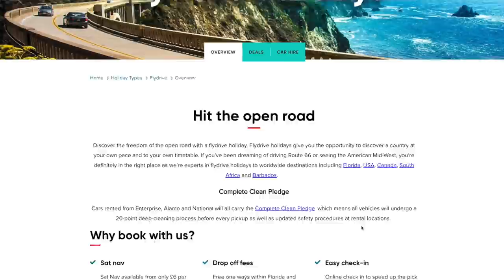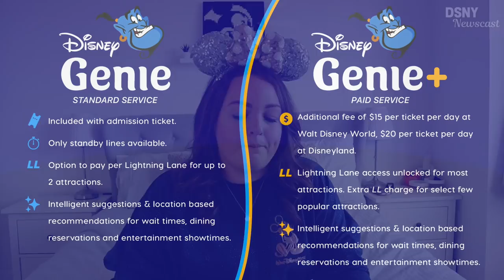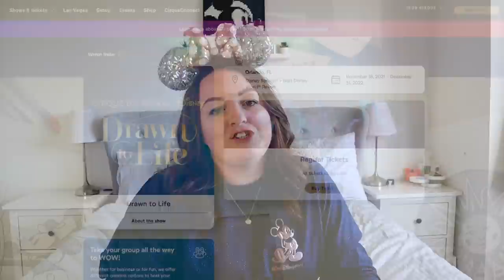DISNEY BUDGET 2022! 🏰 florida trip planning & expenses for Walt Disney World 💵✨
Welcome back pals! Today we're going through how much I'm *roughly* budgeting for our 2022 trip to Florida, including Walt Disney World and Universal Studios. With lots of changes, it's hard to realistically know exactly how much everything will cost, so please do join in the conversation and let me know what you're doing! Maybe a villa or hotel off-site is better value? Enjoy the video! B x

timestamps:
0:00 intro
2:59 insurance
04:07 PCR tests
5:30 airport parking
6:25 flight & car hire
9:15 car expenses (tolls, gas, parking, insurance)
10:34 hotel & disney tickets
12:02 disney genie+
14:37 universal tickets & express passes
17:42 cirque du soleil
19:56 food
21:47 tipping
22:16 shopping
22:43 total